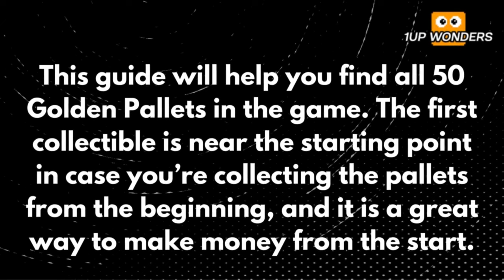Truck & Logistics Simulator - All 50 Golden Pallets Collectibles Guide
This is a collectibles guide for the 50 Golden Pallets in Truck & Logistics Simulator. The Golden Pallets are collectibles which award you money and trophies or achievements depending on your platform. This guide will show you the locations of all 50 Golden Pallets in the game, awarding you with the following trophies or achievements: What Could This Be?, Treasure Hunt Continues & Treasure Hunter. You might earn other trophies or achievements such as Enjoying The View as there is a Golden Pallet at the top of the highest point in the game.

Collecting the Golden Pallets will award you with more money based on how many you've collected, so your first Golden Pallet will award you with 1,000 and that number will increase to 25,000 at the end, making collecting the Golden Pallets a great way to make money regardless of how much progress you have made in the game.

Truck & Logistics Simulator - The Easiest Way To Obtain All Speed-Related Trophies & Achievements: [coming soon]